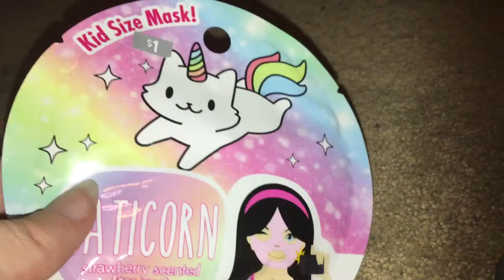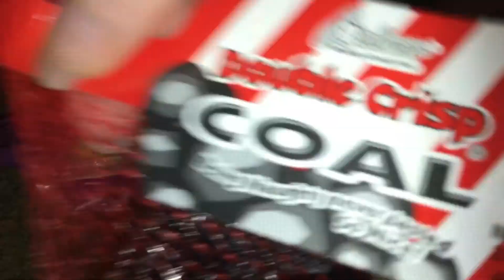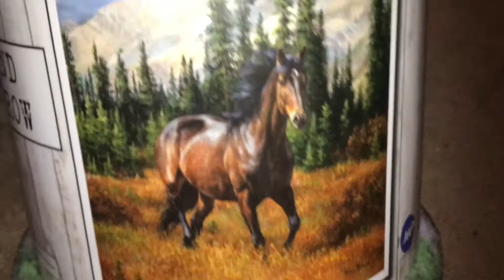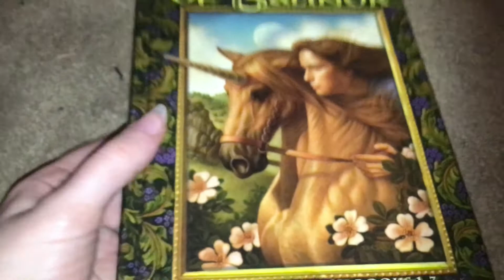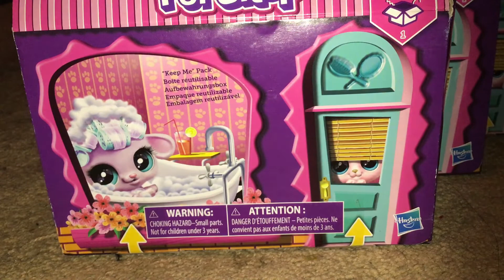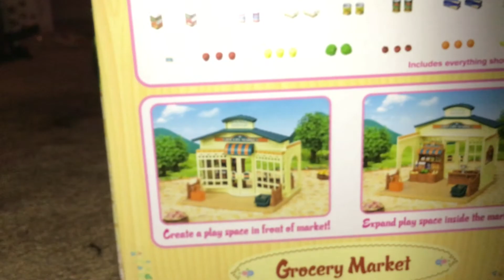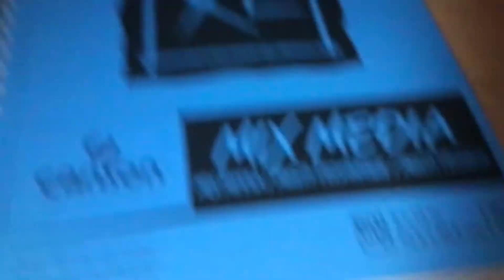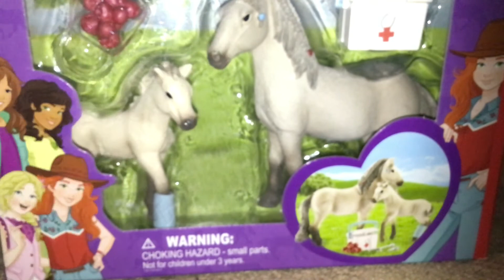Christmas Haul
Sorry this is 2 days late I was tired Christmas and the day after but here you guys go see you in a couple weeks for another haul you can count on it 😽❤️